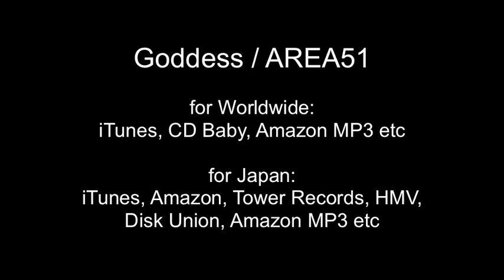AREA51 - nightmare (music video)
AREA 51 is now recording the new album with huge guest musicians. It will be released on Sep 2014.

"nightmare" is a song from AREA51's latest album "Goddess".